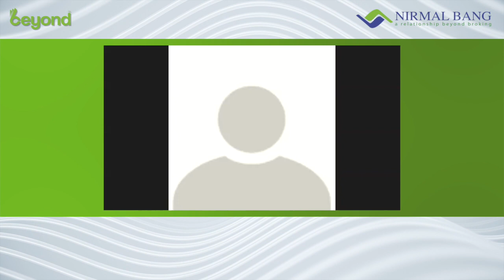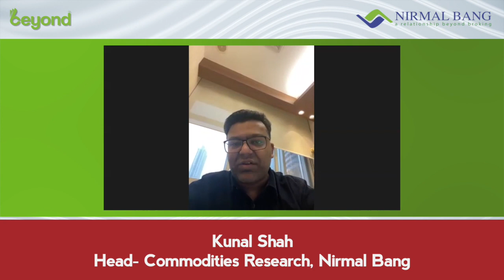Commodity Strategies By Mr. Kunal Shah, Head Of Commodities Research, Nirmal Bang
Commodity Strategy